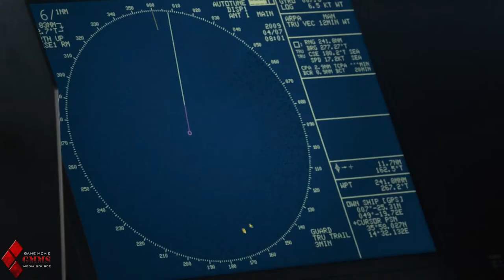Captain Phillips - Tribute Clip - Safe Now by Henry Jackman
⍟ Wallpaper, poster and many more ⍟

⍟Captain Phillips - Tribute Clip (2013) ⍟

Captain Phillips is a multi-layered examination of the 2009 hijacking of the U.S. container ship Maersk Alabama by a crew of Somali pirates. It is - through director Paul Greengrass's distinctive lens - simultaneously a pulse-pounding thriller, and a complex portrait of the myriad effects of globalization. The film focuses on the relationship between the Alabama's commanding officer, Captain Richard Phillips (two time Academy Award®-winner Tom Hanks), and the Somali pirate captain, Muse (Barkhad Abdi), who takes him hostage. Phillips and Muse are set on an unstoppable collision course when Muse and his crew target Phillips' unarmed ship; in the ensuing standoff, 145 miles off the Somali coast, both men will find themselves at the mercy of forces beyond their control.
Written by Sony Pictures Entertainment

Directed by: Paul Greengrass
Produced by: Scott Rudin, Dana Brunetti, Michael De Luca
Screenplay by: Billy Ray
Starring: Tom Hanks, Barkhad Abdi
Production company: Scott Rudin Productions, Michael De Luca Productions, Trigger Street Productions
Distributed by: Columbia Pictures